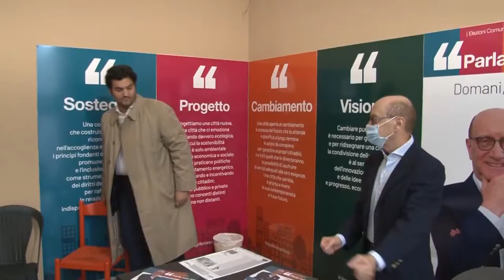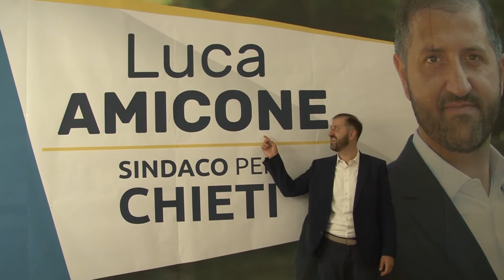Chieti. Il sindaco Diego Ferrara al lavoro per la Giunta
Dopo il passaggio di consegne fra Umberto Di Primio e il neo sindaco Diego Ferrara, si lavora sulla nuova Giunta. Paolo De Cesare sarà vice sindaco. Manuel Pantalone certo di un assessorato, probabilmente alla Cultura. Il nodo resta quello delle quote rosa, con Ferrara che conta di chiudere il discorso giunta a breve